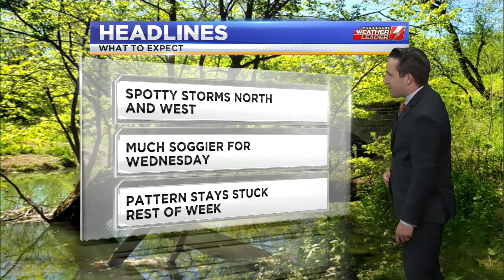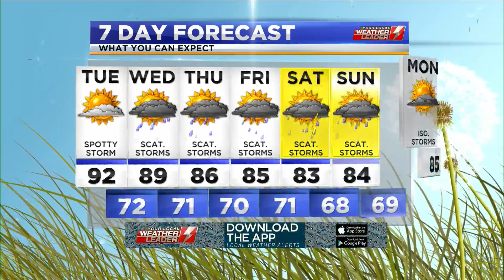WDVM Weathercast, Tuesday August 11th 2020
My main weather hit from the 12:00 pm edition of LocalDVM News that originally aired on Tuesday, August 11th 2020